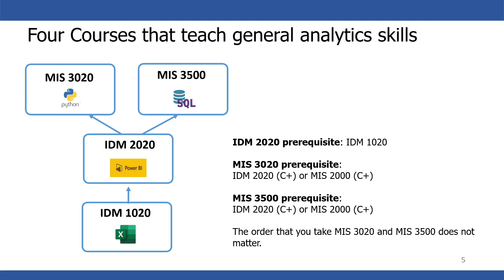A Brief Introduction to Asper Business Analytics Major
This is a very brief video (without voice) about Asper Business Analytics Undergraduate Major